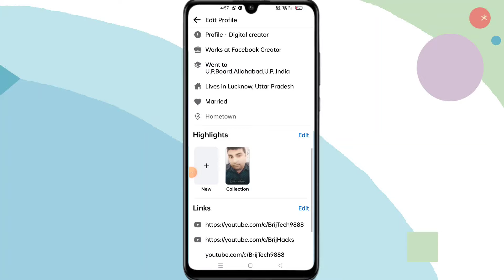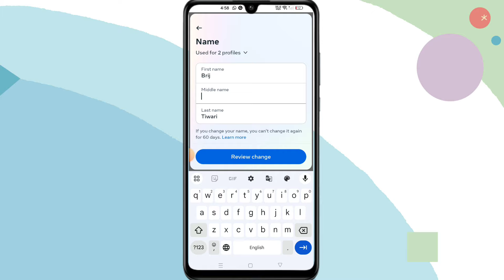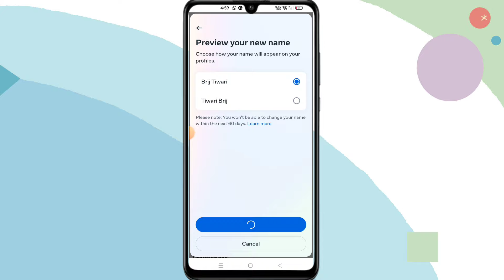How to change facebook name | facebook par name change kaise kare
In this informative video, we will guide you through the process of changing your Facebook name. Whether you wish to update your personal name or create a new identity on the platform, our step-by-step instructions will ensure a smooth transition. Join us as we explore the necessary steps and tips for successfully changing your name on Facebook.
facebook ka name kaise change karen
facebook name change kaise karen
facebook per naam change kaise karen
change karen
facebook account name kaise change kare